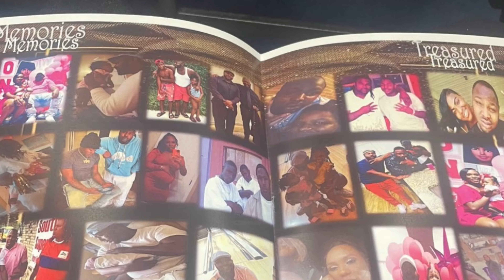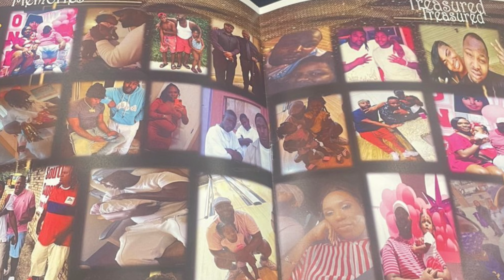Seven7hardaway Funeral Service Footage REST EASY BIG SPINNA 🫡